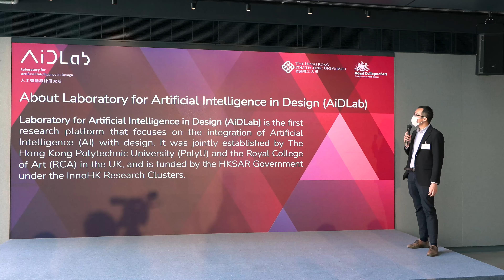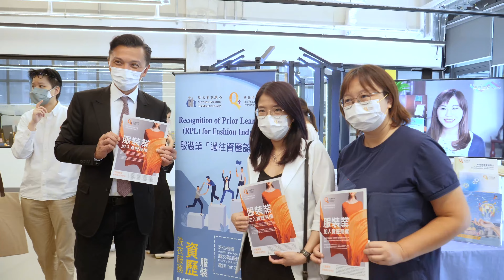【精華片段】紡織及製衣界 - 時尚創科展覽會 (18.07.2022)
紡織及製衣界 - 時尚創科展覽會
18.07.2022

為慶祝中華人民共和國香港特別行政區成立二十五周年及展示創新科技於時裝業界的發展，主辦機構邀請了13間研究機構和初創公司在此展示其創新的紡織品/時尚產品/技術，參展機構亦於現場的分享會向觀眾介紹他們為時裝業界研發或提供的創新科技。展覽當日更有政府官員、立法會議員及多位業界商會主席等出席開幕及祝賀儀式。立即睇片觀看活動精華片段！

想節目重溫？立即Click下面睇返當日錄影片段︰

主辦機構︰
香港紡織業聯會
立法會陳祖恒議員辦事處
製衣業訓練局